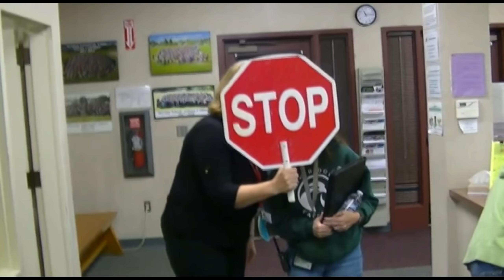Skyridge Elementary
Skyridge Elementary 2018/2019 Dance Video